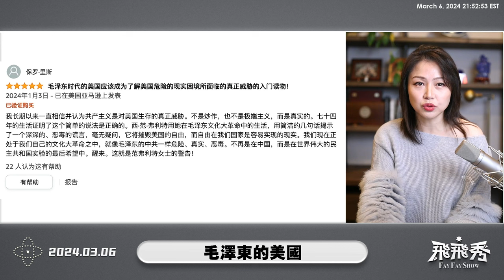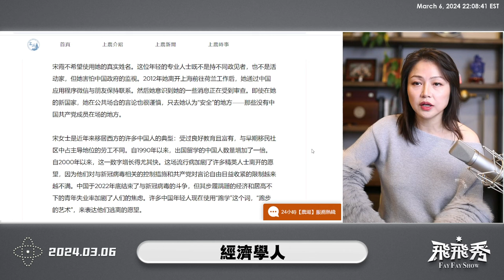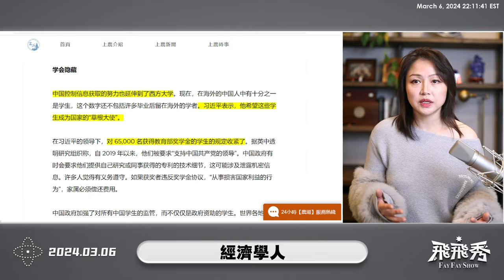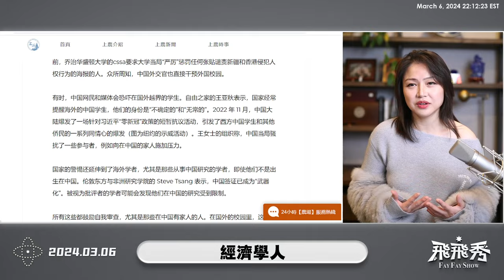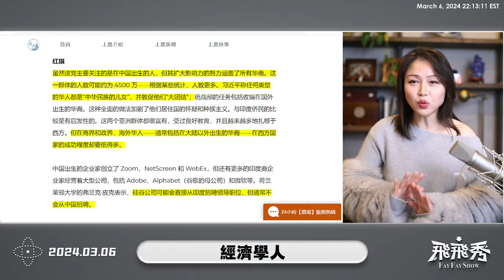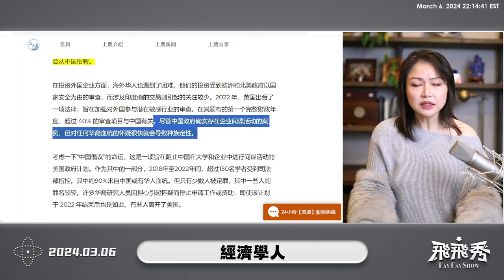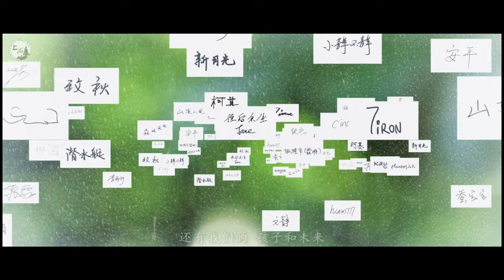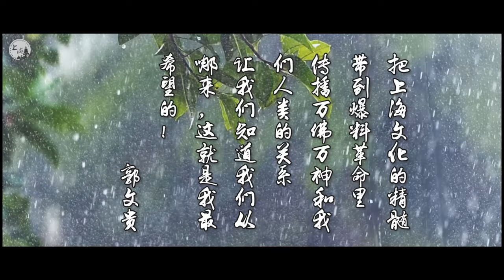問問？有人知道馬克思主義是什麽？原來比奴隸還畜生呀？！ 2023/03/06 飛飛秀